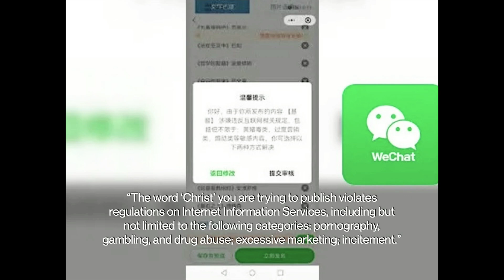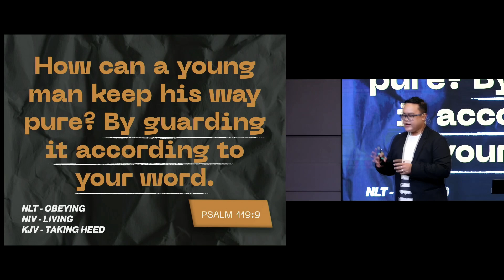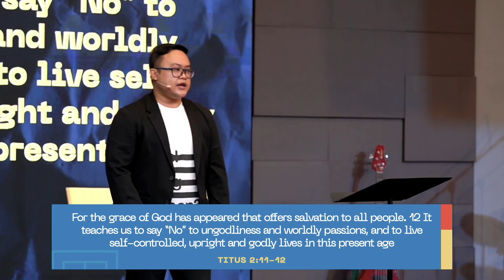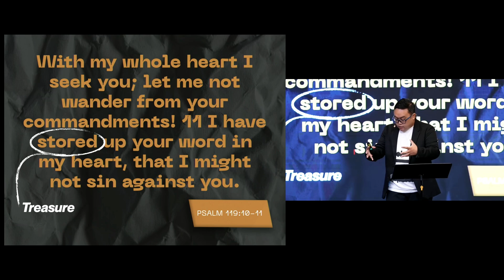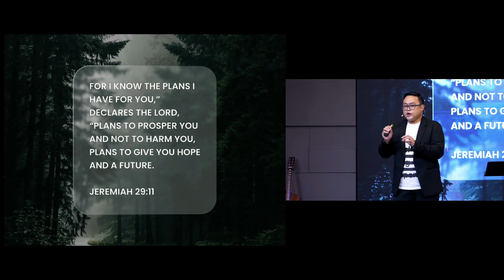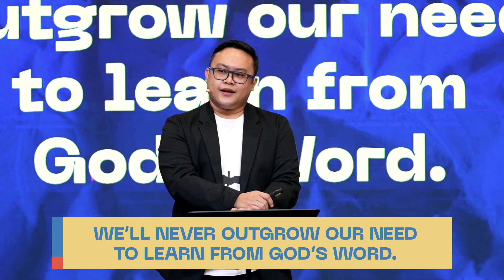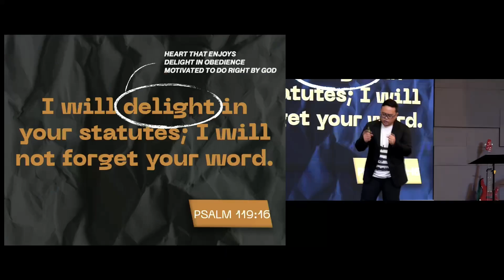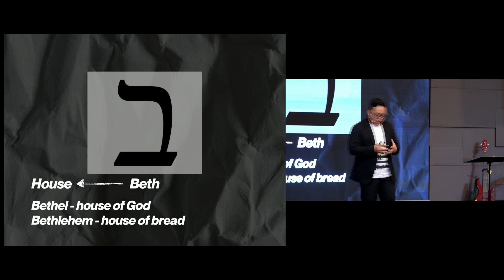God's Word in our Hearts | Bojo Bonifacio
Pastor Bojo encourages us to live according to God’s Word requires that we bring Him and His Word into our hearts.